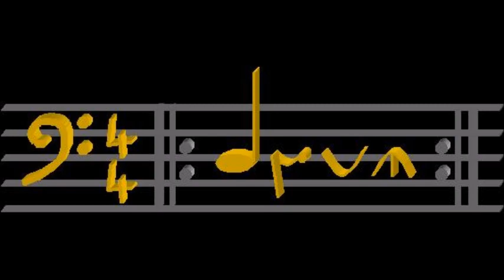Groove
A bit of groove.